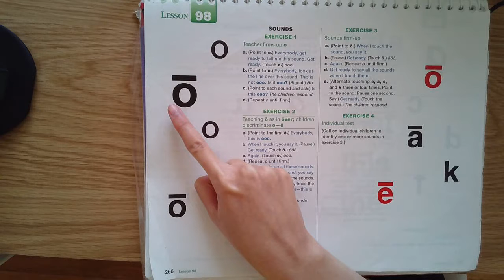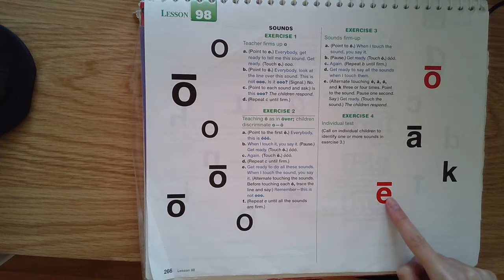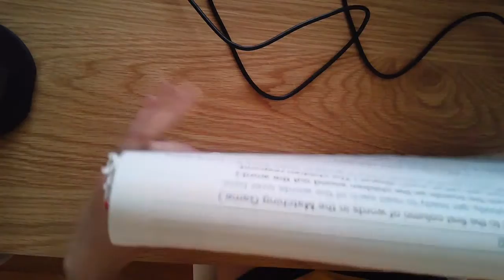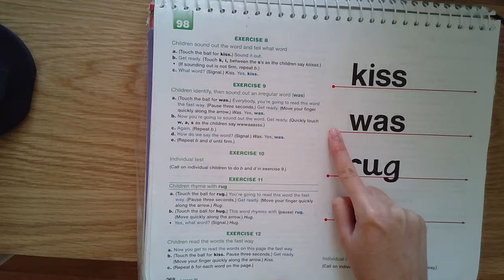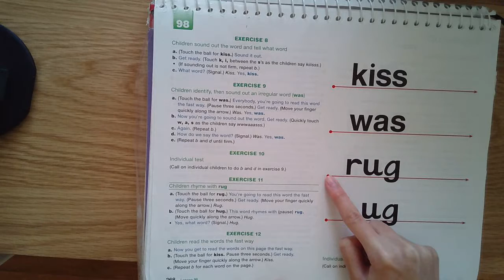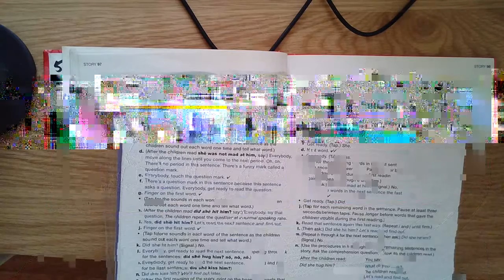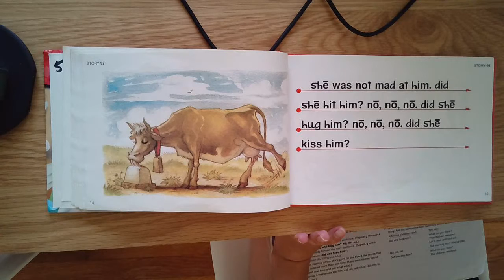Orange Group, April 21, Lesson 98